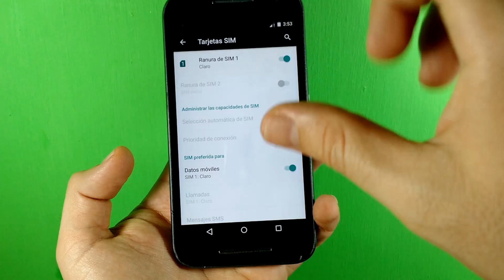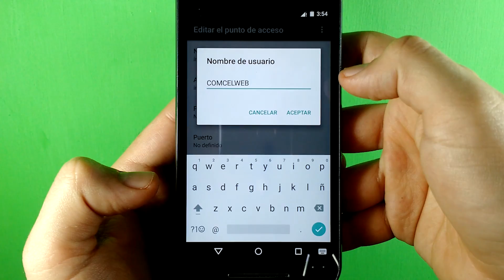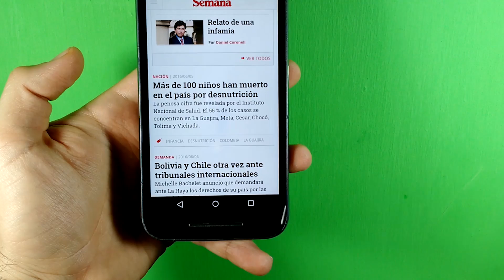MOTOROLA 3ra GENERACION Internet Claro Colombia O Punto De Acesso APN HD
NOMBRE: internet
USUARIO: COMCELWEB (Toda en mayuscula)
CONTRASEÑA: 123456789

Buenas vibra para todos, las malas energías depositarlas en otro vídeo! Saludos!!!